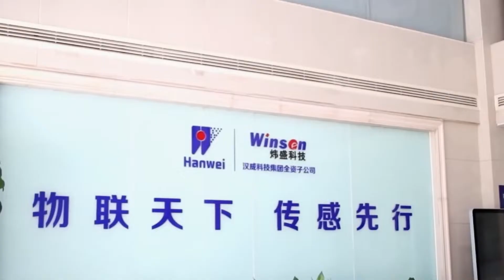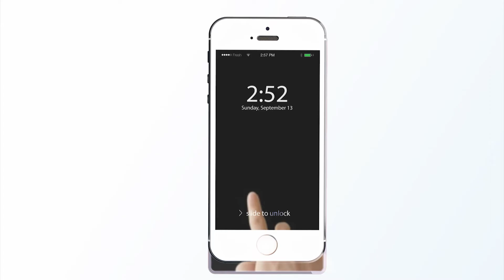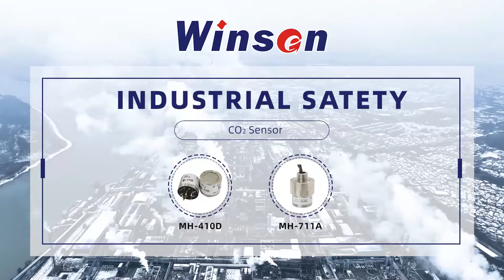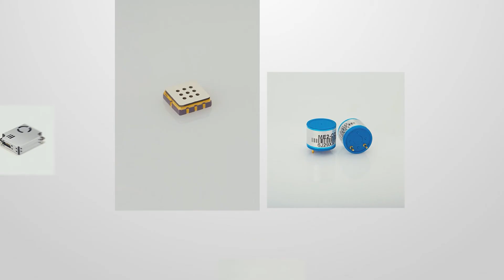Zhengzhou Winsen Electronics Technology Co., Ltd.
Established in 2003 and originated in 1990s, Zhengzhou Winsen Electronics Technology Co., Ltd. is a high-tech enterprise with integrated business of R&D, production, sales and solutions of sensing products, covering an area of 40000 m2.

In 2009, Winsen Electronics was listed in Growth Enterprise Market (GEM) with comprehensive strength ranking top in Chinese sensor industry. After more than 30 years development, Winsen has become a leader in Chinese gas sensor field and also grown to be one of the top sensor companies in global wide.

Winsen’s sensor products cover total 7 categories and 200+ series capable to detect 300+ indicators, including gas sensor based on four principles of semiconductor, catalytic, electrochemical and infrared absorption, infrared detection sensor, pressure sensor, humidity sensor, flow sensor and water sensor, etc. The products are widely used in industrial safety, civil fire prevention, environmental protection, household appliances, automotive electronics, medical health, and smart city, etc. Moreover, Winsen proceeds to make continuous innovation in new application directions.

7  Categories      /    200+  Categories      /     300+ Detection Indicators

Winsen owns strong strength in R&D: excellent R&D team of more than 100 talents and professionals; more than 1000 sets of equipment and devices for production and R&D. Our R&D achievements have been approved by Henan Provincial Science and Technology, and kept synchronous with international advanced level. At present, Winsen has more than 100 patents, more than 10 software copyrights, lead or participated in the formulation of 20 national and industrial standards.

100+ Patents     /     500+  Equipment      /      N+ Application Occasions

The company has been certified with ISO9001, ISO14001, ISO45001, and IATF16949 systems to regulate its management and our products meet relavant standards of ROHS, CE and UL to meet different customers demand.

Winsen takes it a mission to ”create value for customers, and create win-win future with customers”. Inspired by pioneering and innovative spirit, Winsen will be dedicated to promoting healthy development of sensing and IoT industries, and using advanced technology to build a safe, green, healthy, and intelligent environment for production and living.